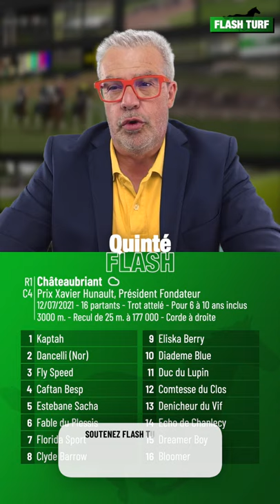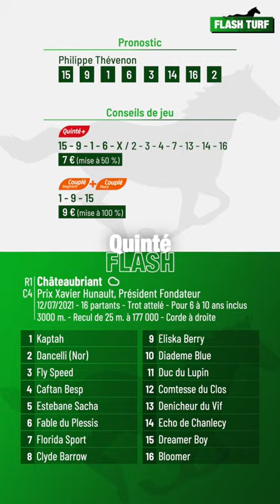Quinté Flash - Châteaubriant, Prix Xavier Hunault, Pdt Fondateur (R1C4 du 12 juillet 2021 - mobile)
Quinté Flash - Philippe Thévenon vous présente les pronostic et conseils de jeu pour la course hippique quinté+ PMU : Châteaubriant, Prix Xavier Hunault, Président Fondateur (R1C4 du 12 juillet 2021 - mobile). Plus d'infos sur flash-turf.com